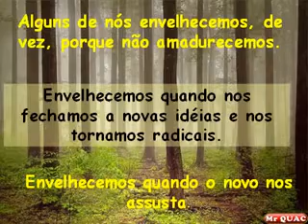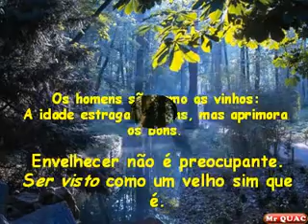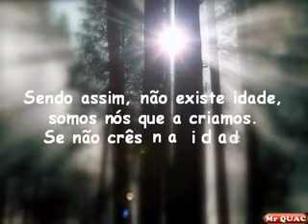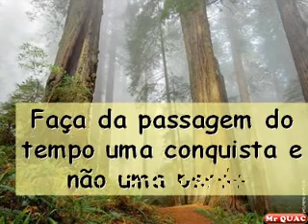Envelhecer, não!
Mr Quack fez esse vídeo que adoramos, a Pergunta Envelhecer existe? traz uma grande reflexão sobre o que significa ENVELHECER.

Ao se tornar sócio DO CLUB 50+ você tem acesso a:
- Assistência à saúde com mais de 22 mil médicos cadastrados com consultas a partir de R$ 30,00 em TODO O BRASIL;
- Mais de 700 laboratórios com exames a partir de R$ 7,00, também EM TODO BRASIL;
- Farmácias com desconto de 20% sobre o preço final de qualquer compra de medicamentos em mais de 14 mil estabelecimentos;
- Entretenimento, Cinema a partir de R$ 14,00;
- Conteúdos exclusivos;
- Novas amizades em um ambiente fechado e seguro aos sócios.

CLUB 50+